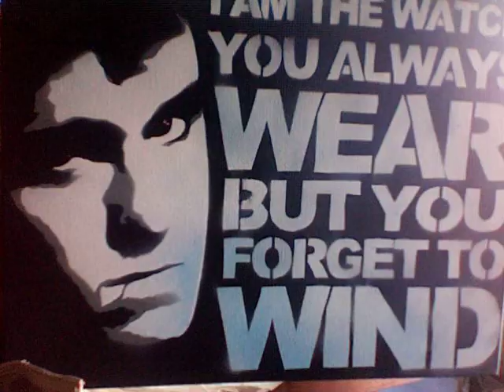Lace in your Face - Brand New Jesse Lacey Spray Painting Art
another jesse lacey.

Music: YouTube made me change the song so the end credit doesnt match anymore. Now it is Portugal The Man